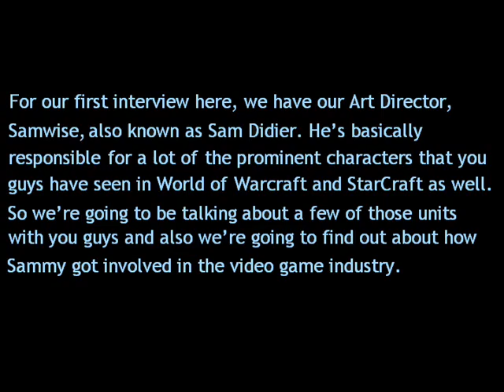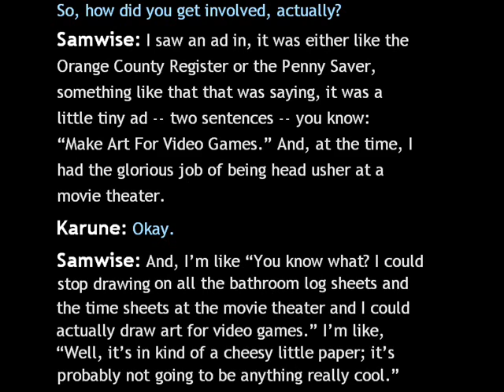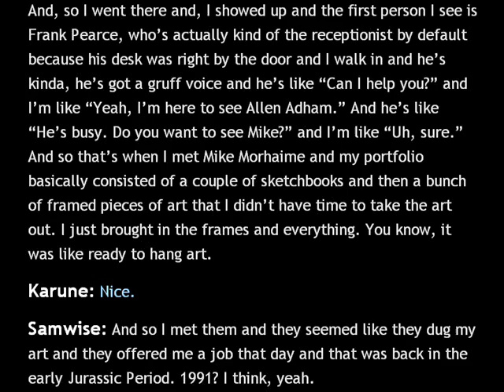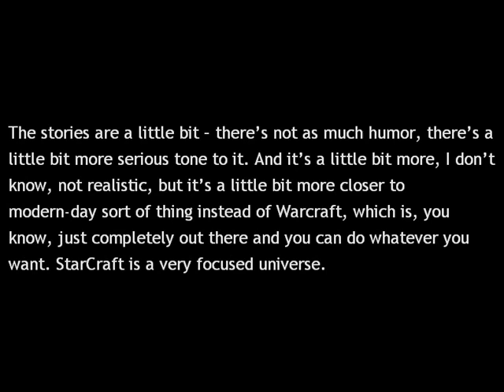BlizzCast Episode One (Part One)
Join the Blizzard Community Team in going behind the scenes, to experience the world of Blizzard game making. Each episode, Blizzard will be interviewing your favorite Blizzard developers and staff, to give you a glimpse of what it is like to make the games you love from their perspective. On top of that, we plan to talk about new features and add to the latest discussions regarding our future projects such as StarCraft II and Wrath of the Lich King.

To kick off the BlizzCast series, Blizzard decided to begin where every great Blizzard idea begins, at the concept level. To speak with us we have Samwise Didier, the Art Director and concept artist to many of the popular Blizzard icons you've grown to love such as the Pandaren, Fel Orcs, Dark Templars, Zerglings, and many more. We'll be chatting with Samwise on how he came up with the characters he did, as well as what it is like to work on both the Warcraft and StarCraft franchises. Be sure to view the transcript to see all of the artwork.